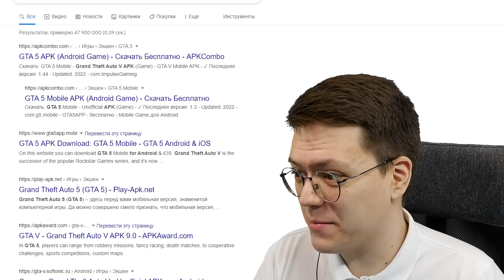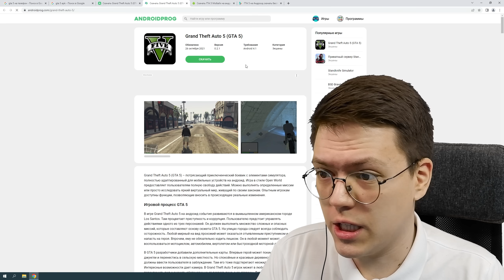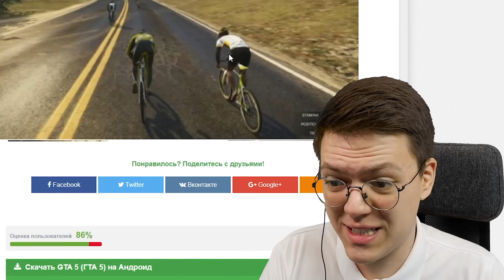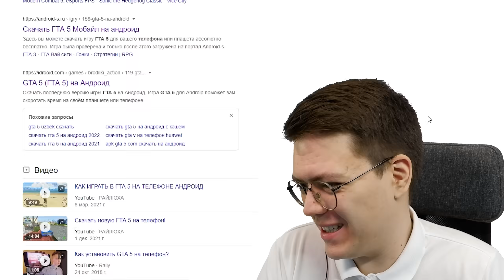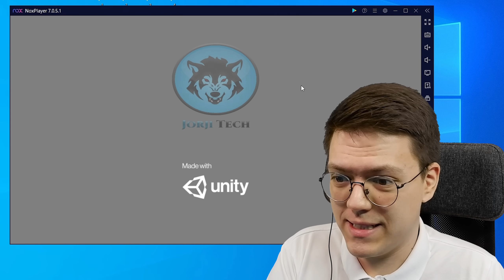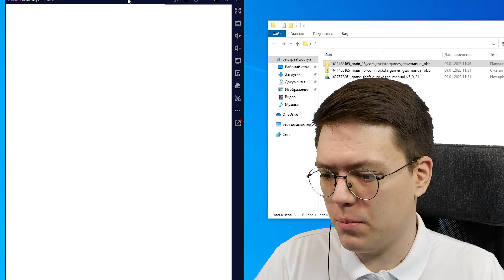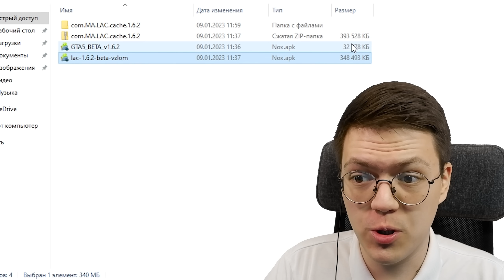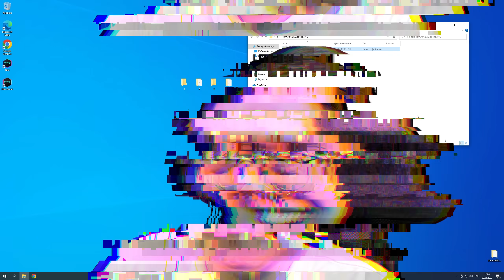КАК СКАЧАТЬ ГТА 5 НА ТЕЛЕФОН, проверка! разоблачение МОШЕННИЧЕСКИХ САЙТОВ!